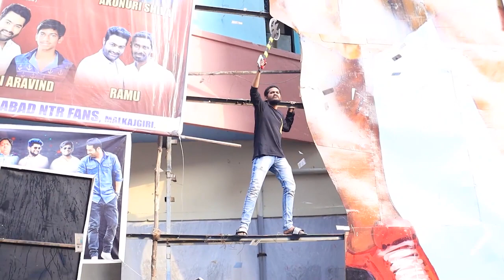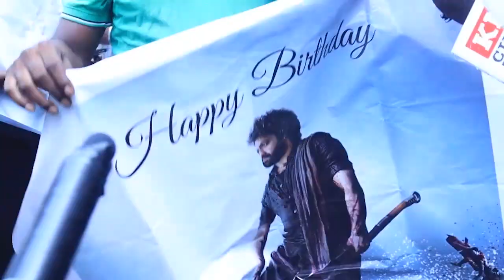ఇండస్ట్రీ రికార్డులు క్రియేట్ చేయాలంటే మా అన్న ఒక్కడికే సాధ్యం | Simhadri 4K Public Response | NTR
ఇండస్ట్రీ రికార్డులు క్రియేట్ చేయాలంటే మా అన్న ఒక్కడికే సాధ్యం | Simhadri 4K Public Response | NTR | Rajamouli | Simhadri 4k Response | Latest News | Friday Movie Talks